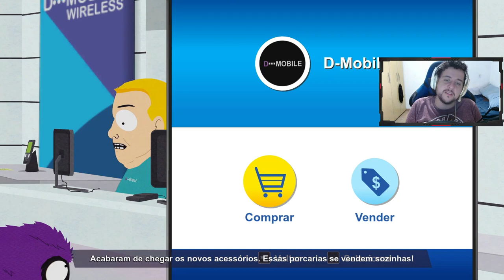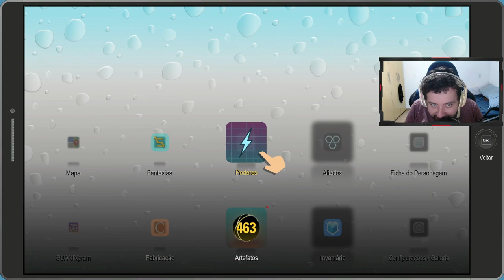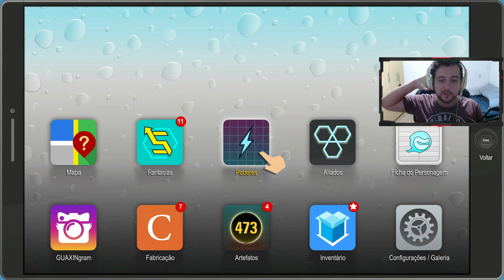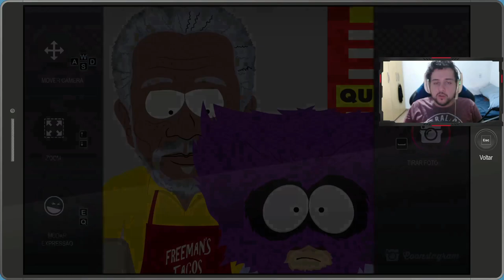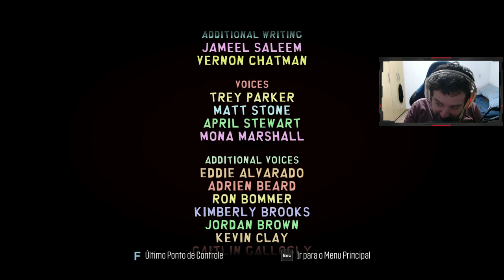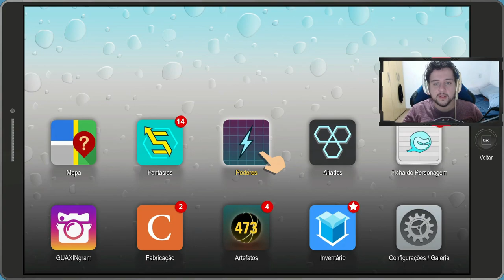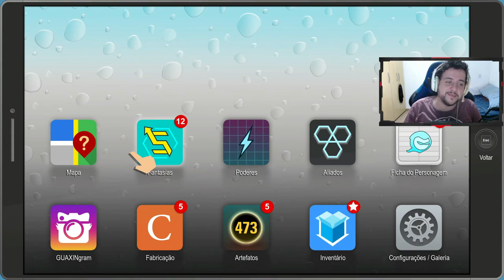AS OPERADORAS SE SUPERARAM AGORA! - South Park - A Fenda que Abunda a Força #10